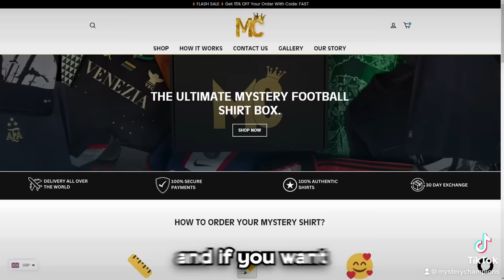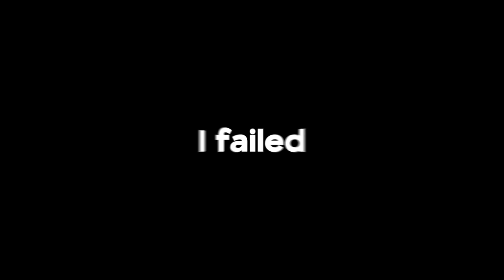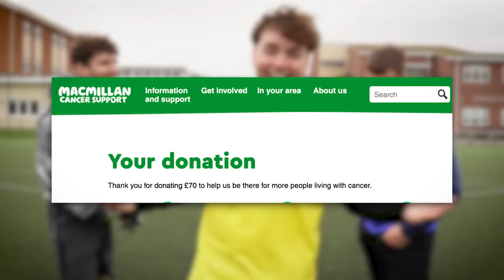We Recreated The Worlds Most Satisfying Goals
Today, we attempted to recreate football's most satisfying goals ft @WorldofJcc